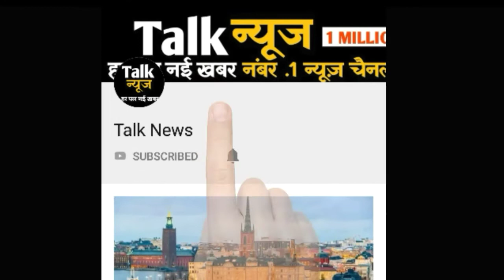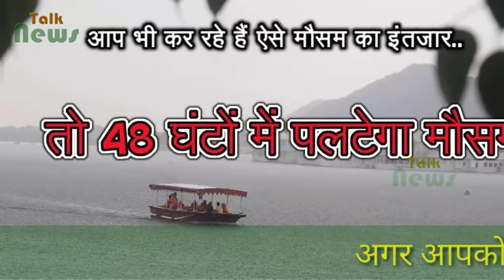मानसून फिर सक्रिय, उत्तर-पश्चिमी भारत में इसी हफ्ते दस्तक देगा : आईएमडी